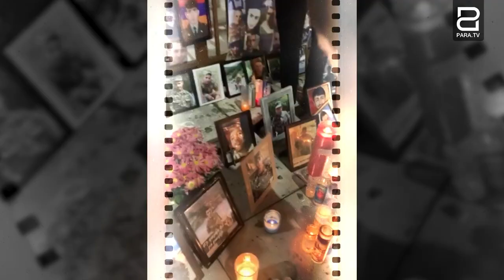Կյանքս հայրենիքիս․ ԿԱՐԵՆ ԱՎԱԳՅԱՆ